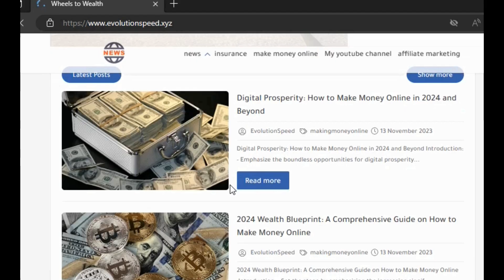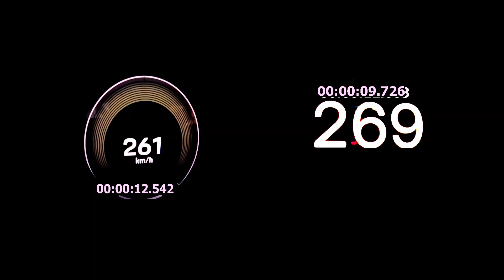E-commerce Acceleration Battle: Porsche Taycan Turbo S 952 HP vs Tesla Model S Plaid 1020HP DragRace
🔥 Brace yourself for an electrifying e-commerce acceleration battle! Witness the Porsche Taycan Turbo S, boasting 952 horsepower, take on the Tesla Model S Plaid with 1020 horsepower in a thrilling drag race. Experience the excitement of high-speed competition while exploring the world of e-commerce in the automotive industry. Don't miss this epic clash that combines power, speed, and online business savvy!